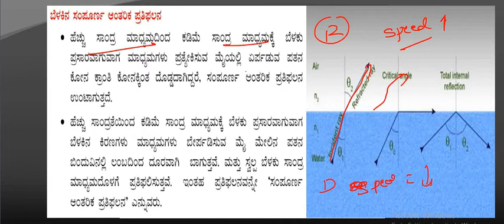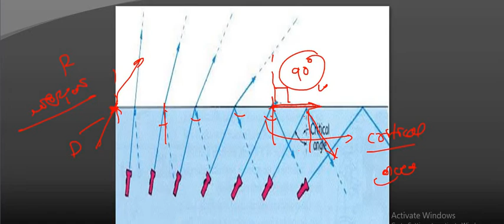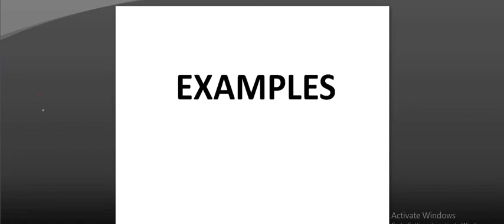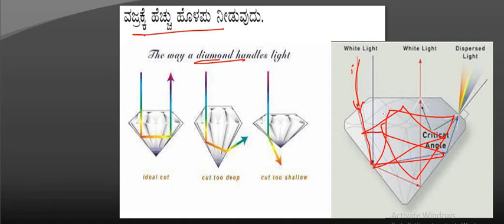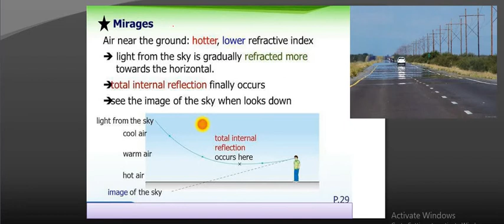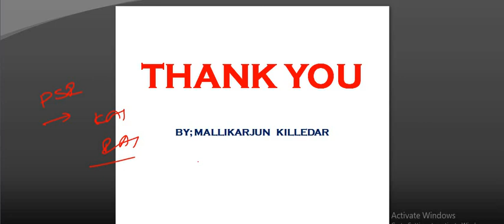KAS/PSI/PC/GROUP-C/TOTAL INTERNAL REFLECTION/ಸಂಪೂರ್ಣ ಆಂತರಿಕ ಪ್ರತಿಫಲನ..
PSI physics

Hi everyone,, this video regarding - IMP PSI question paper discussion with detailed